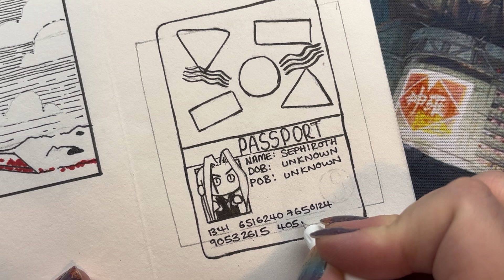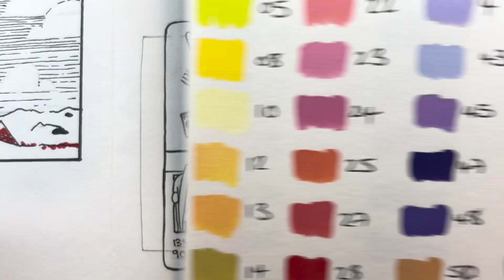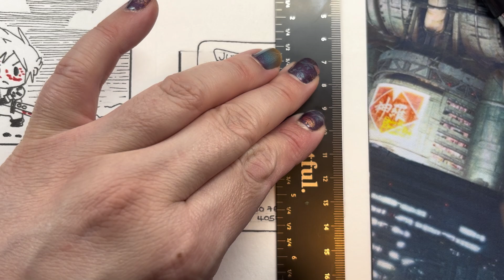INKTOBER 2024 Day 7 - passport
If you liked this video please don't forget to hit like and subscribe for more art and if you want to be notified whenever i upload new contend hit the bell for notifications!